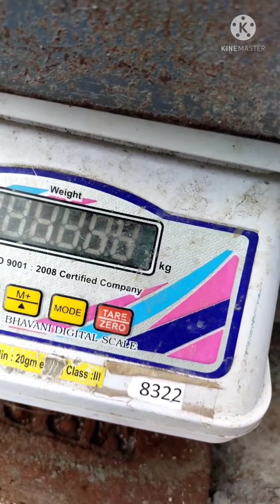Compressed Mud Block Brick. Manufacturing SMBC brick pressing Manual Production Compressed stabilize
Interlocking Compressed Mud Block Bricks. SMBC mud block brick pressing in Mardini. Compressed stabilized bricks for building.  manual process.